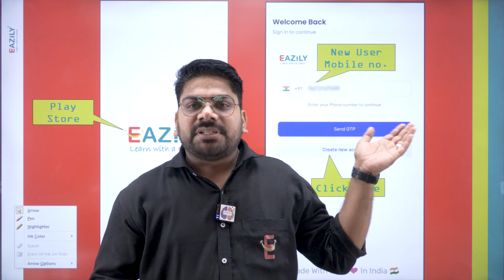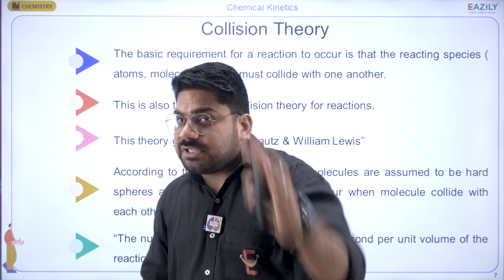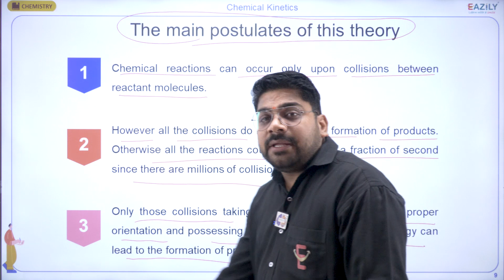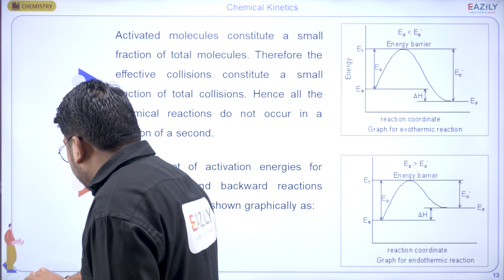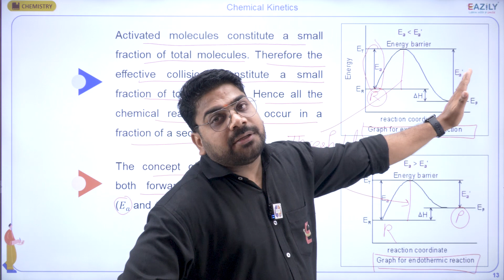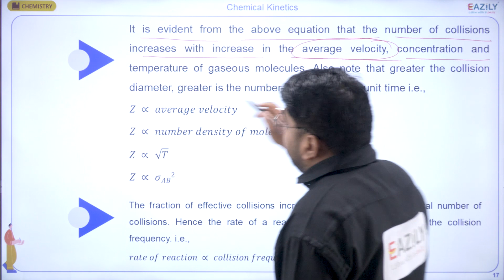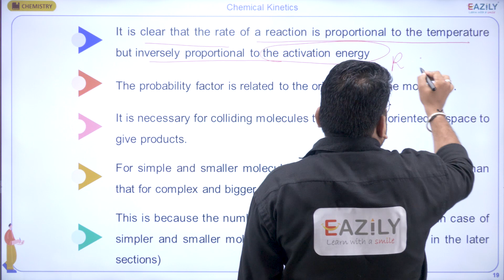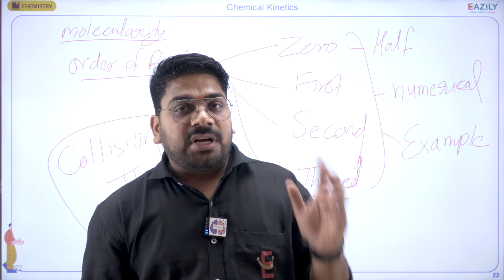Chemical Kinetics - Collision Theory| Class 12 Chemistry | Eazily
Today's Topic is "Chemical Kinetics - Collision Theory"
Watch Live class of Chemistry for NEET 2024 exam. Get Excellent Explanation by your Subject Expert Ashok sir.

Timing For Topper Batch
Biology/Maths - 4:00 PM to 5:00 PM Monday to Thursday
Physics - 5:00PM to 6:00PM Monday to Thursday
Chemistry - 6:00PM  to 7:00 PM Monday to Thursday